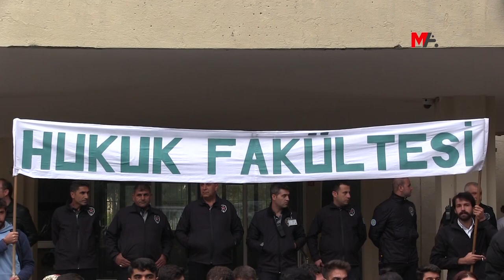HUKUK ÖĞRENCİLERİ: BURASI DİYARBAKIR, DİRENECEĞİZ!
AMED - Dicle Üniversitesi Hukuk Fakültesi’nin eğitim binasının değiştirilmek istenmesine karşı eylemde olan öğrenciler, “Burası Diyarbakır, bizler direneceğiz” diye konuştu.

Dicle Üniversitesi Hukuk Fakültesi öğrencileri, eğitim binası yerinin değiştirilmek istenmesine karşı eylemlerini sürdürüyor. Aynı binada eğitime devam etmek istediklerini belirten öğrenciler, binanın ‘Hukuk Fakültesi’ tabelası kaldırıldığı için, ‘Hukuk Fakültesi’ pankartı açıldı. Öğrenciler, sık sık “Direne direne kazanacağız”, “Rektör buraya’ sloganlarının atıldığı eylemde, “Umudumuz kadar az değiliz”, “Aklımız var! Hafızamıza sahip çıkıyoruz”, Avukat yok mu? Miras davamız var!” dövizleri taşındı. Öğrenciler, yasal ve meşru olan eylem ve açıklama haklarını sonuna kadar kullanacaklarını dile getirdi.

‘İRADEMİZ YOK SAYILDI’

Sonuç almadan eylemi bırakmayacaklarını dile getiren öğrenciler, “Yaklaşık 10 gün önce rektörlüğün biz hukuk öğrencilerinin iradesini yok sayarak verdiği bu karar adalete, demokrasiye ve özgür, özerk üniversitenin temel ilkelerine vurulmuş ağır bir çekiç darbesidir. Rektörlüğün üniversitenin bel kemiği olan, öğrencilerin ve akademisyenlerin fikrini almadan asılsız gerekçelerle verdiği bu karar ters tepmiş; aksine kendi iradesini ve itibarını sakatlamış, âdeta yok etmiştir. Rektörlük sanmasın ki bize uyguladığı veya uygulayacağı yaptırımlar bizi kararımızdan vazgeçirsin. Tam tersine rektörlüğün önümüze koymaya çalıştığı engeller bizim için aşılması gereken basit birer basamaktan ibarettir. Verdiği karar neticesinde hiçbir temele dayanmayan, bilgilerle kamuoyunu yanıltmaya çalışmış ama hiçbir surette başarılı olamamıştır. Bize kazandırdığı kolektif bilinç ve özgürlükçü demokrasi kültürü sayesinde geleceğin hukukçuları olarak yarınlara daha umutlu bakmamızı, birbirimizin fikrine, vicdanına, kişi hak ve hürriyetlerine saygı duymamızı sağlamıştır” dediler.

‘TOPLUMSAL HAFIZANIN İZİDİR’

Bu binada birçok önemli kişinin mezun olduğunu hatırlatan öğrenciler, “Mahiyeti itibariyle birçok avukat, hâkim, savcı ve siyasetçi yetiştiren 40 yıllık köklü bir tarihe ve manevî geçmişe sahip olan hukuk fakültemizin tabelasını söktükleri yerde kalan o iz, toplumsal hafızanın izidir ve o hafızayı sökerek ya da taşıyarak asla silemeyecekler!” ifadelerinde bulundular.